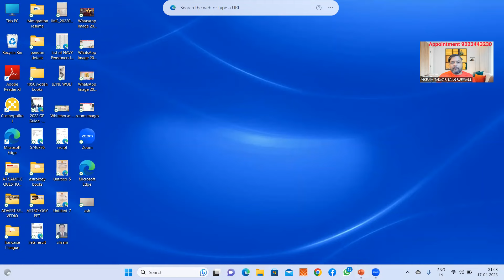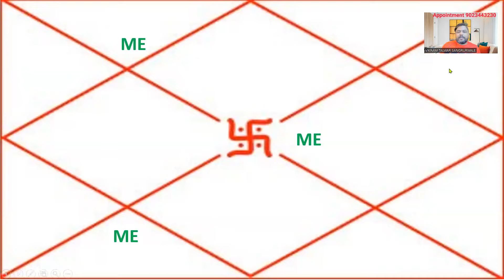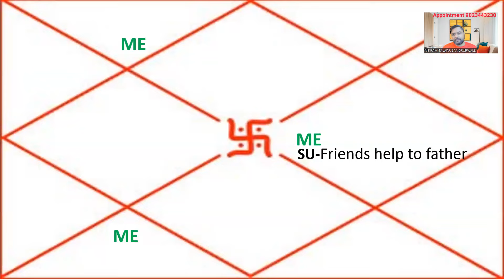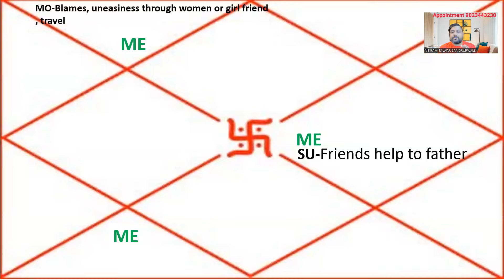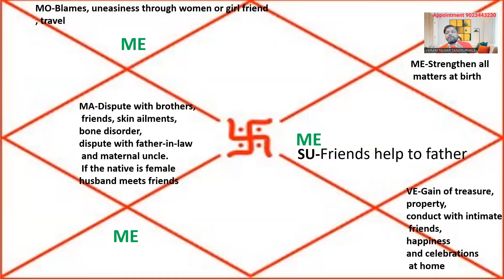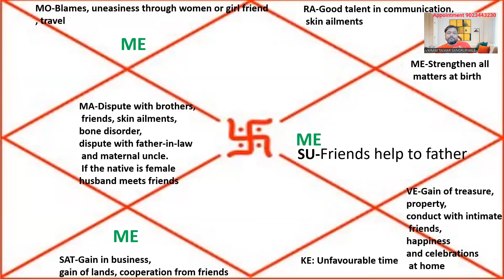BHRIGU NANDI NADI PART-13(ENGLISH),TRANSIT OF MERCURY OVER ALL OTHER PLANETS | Nandi Nadi Astrology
The main aim of our channel is to guide you through astrology and help you to find out your true purpose in life, so nobody can misguide you in the future. For this please like👍comment📝 share📲

The main aim of our channel is to guide you through astrology and help you to find out your true purpose in life, so nobody can misguide you in the future.

bhrigu nandi nadi,bhrigu nandi nadi book in hindi,bhrigu nandi nadi astrology,bhrigu nandi nadi jyotish,bhrigu nandi nadi basics,nandi nadi astrology,transit of mercury
kundali matching for marriage,marriage matching,horoscope matching for marriage,kundali by date of birth,marriage matching by date of birth,kundli matching by name,online kundli in hindi,online horoscope matching
,kundli matching in hindi,astrosage kundli matching,patrika matching,best kundli matching,astrosage kundli in hindi,match kundali online,online kundali free,free janam kundali analysis for marriage,